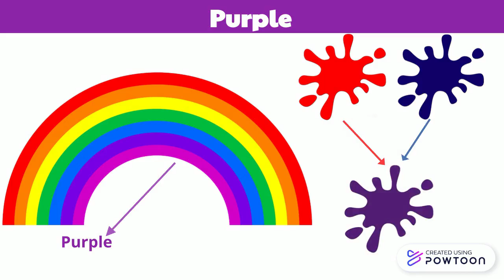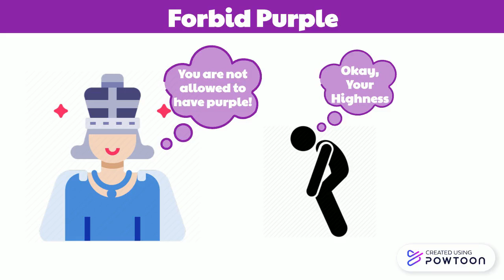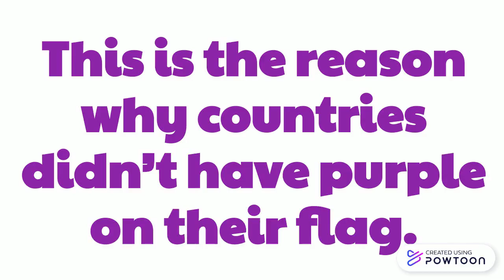Why is purple such a rare color in countries flag?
Description of the video:
Learn why is purple is such a rare color in countries flag and also learn what queen Elizabeth did.

The Voice and Script and Description maker:
VIBHOR
The Video Animator and Thumbnail maker:
ISHAAN